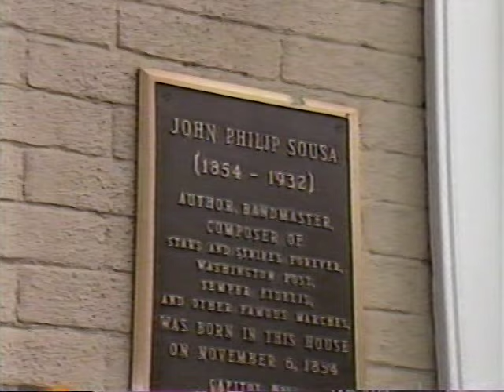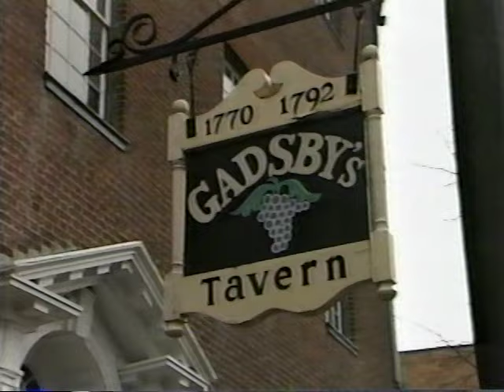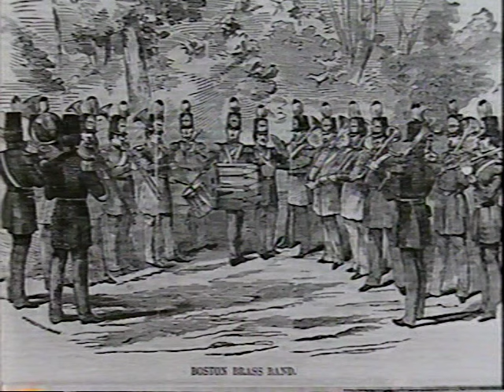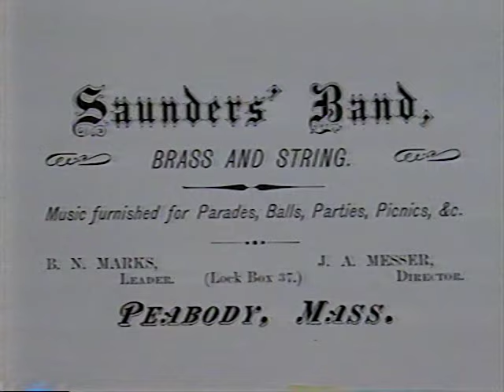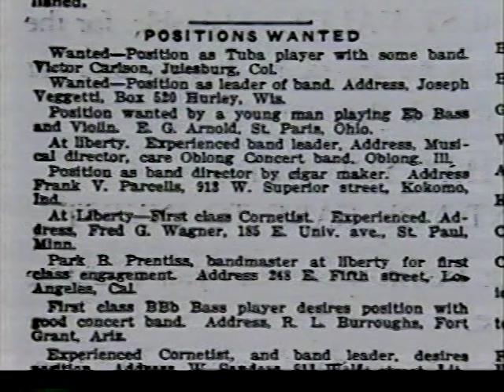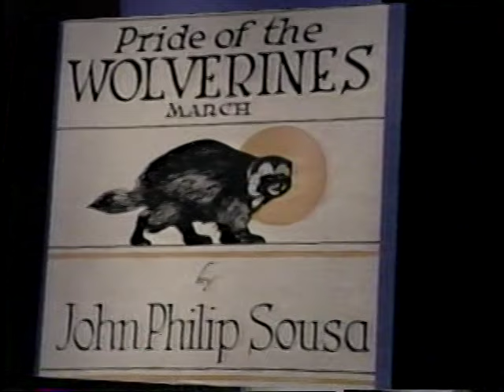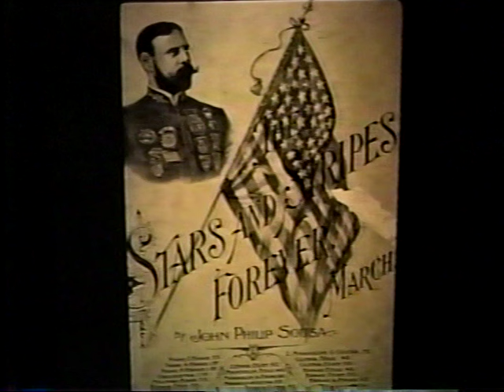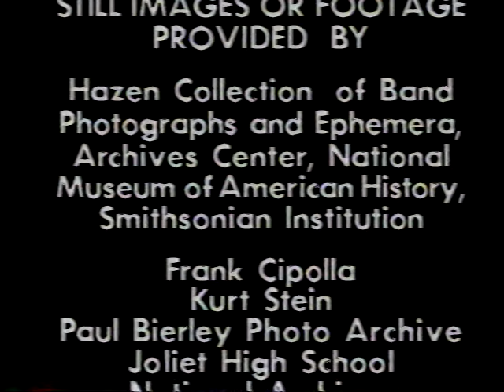The History of Bands in America Part I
A rich and colorful tradition brought to life. Takes us on a journey of over 200 years of band history from the “Harmonie” ensembles of Colonial America (late 18th century) to the professional touring bands of the early 20th century exemplified by the great John Philip Sousa Band.